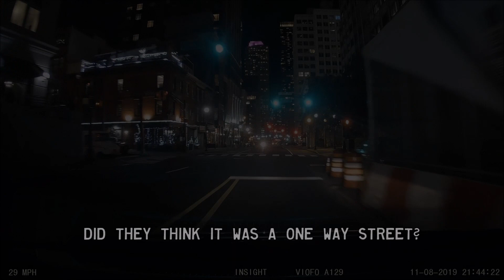Bad Drivers of North New Jersey - Episode 118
The camera I use:
VIOFO A129 Pro Duo 4K Dual Dash Cam

Without the rearcam:
VIOFO A119 V3 2560 x 1600P HD+ Dash Cam